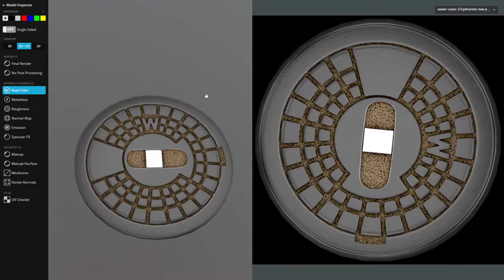Low-Poly Sewer Cover 3 Hydrant (Clean Version)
The factory-fresh low-poly version of the sewer cover 3 hydrant.

- Vertices = 65
- Edges = 128
- Polygons = 64

Modeled and textured with Blender-2.91.